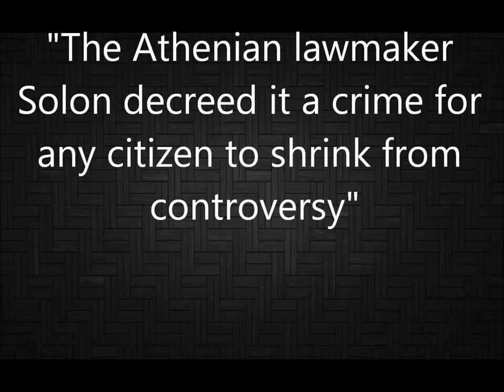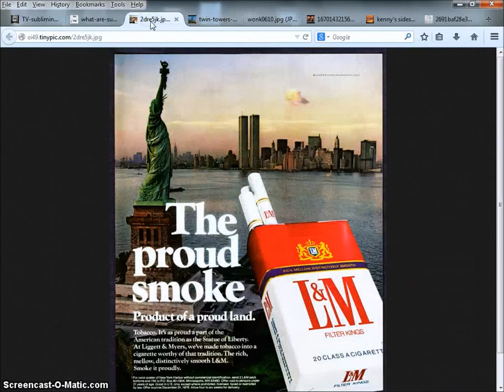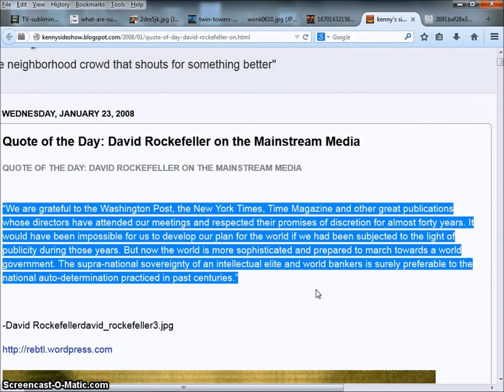What is the reason for subliminals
Just another opinion.

( This experiment shows the true power of love and hate.)

(Proof, the power of peer pressure to have you lying to yourself.)

So you wanna play with magic, boy you should know what you're fallin' for -Katy Perry

In simpsons treehouse of horror episode VI
The advertisements come alive and destroy the city and the way Lisa proposes they defeat them is by ignoring them and when the town does the giant advertisement monsters fall and die. I think there is a message in that.